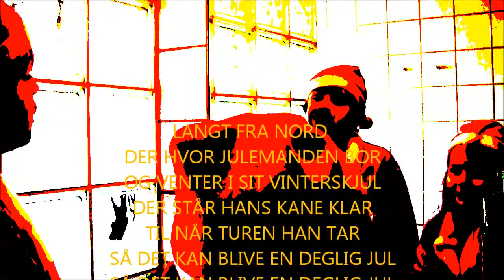Nissebanden Soundtrack med Rulletekster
Denne gang er der Rulletekster